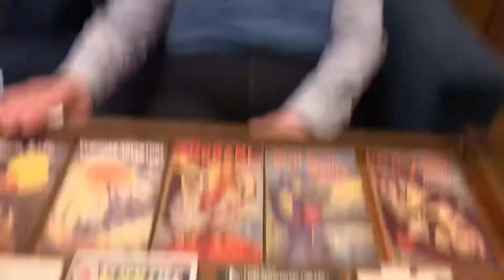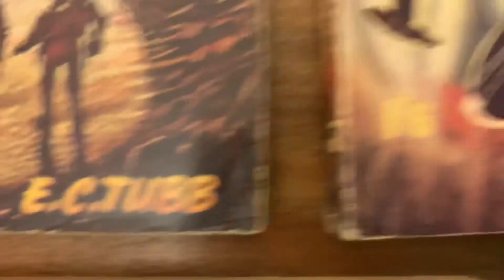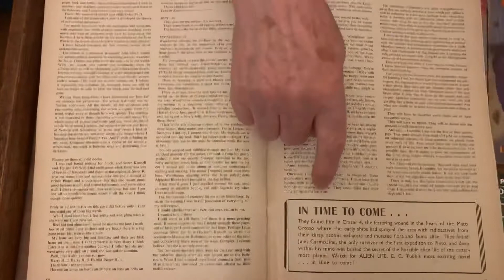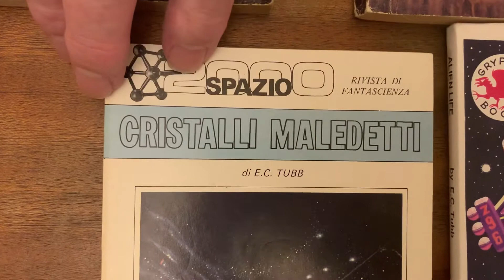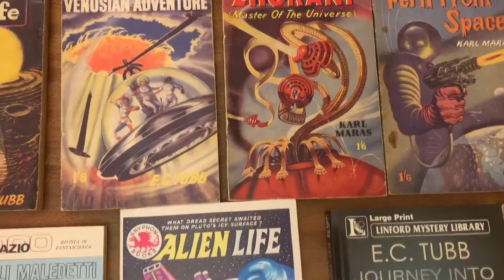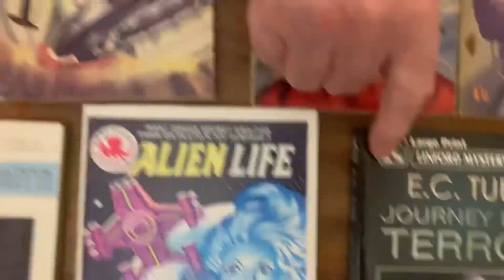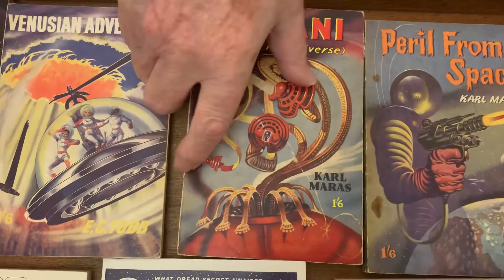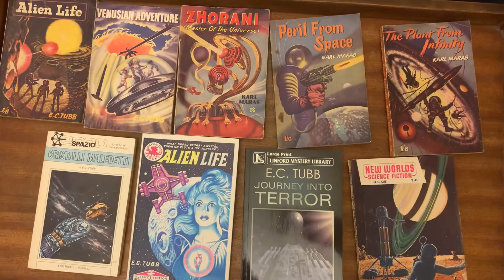British 1950s SF Paperbacks: Hidden Gems (#25)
A rare short-run series of mushroom publisher titles